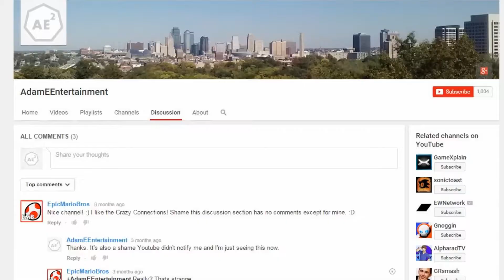1000 Subscriber Special Announcement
I guess I'm supposed to do something, so the old standby question and answers. Thanks all of you.